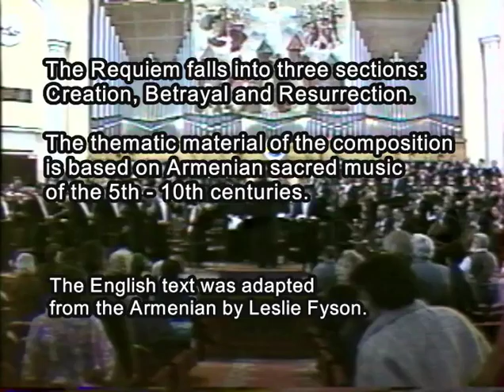Loris Tjeknavorian - Armenian Requiem (English Version)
For Solo Soprano, Tenor, Mixed Chorus and Orchestra

Hasmik Hatsagortsian, Soprano
Yeghishe Manoocharian, Tenor

Armenian Philharmonic Orchestra & Choir

Conducted by
Loris Tjeknavorian

Aram Khachaturian Concert Hall
Yerevan - Armenia